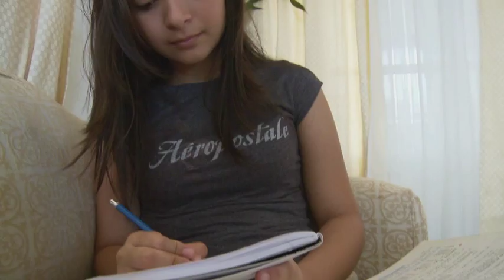Perfiles Oratoria 2013: Laura Patiño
Conozcamos un poco más acerca de la estudiante Laura Patiño del Colegio Manuel María Tejada Roca y representante de la provincia de Los Santos en la final del Concurso Nacional de Oratoria Panamá 2013.